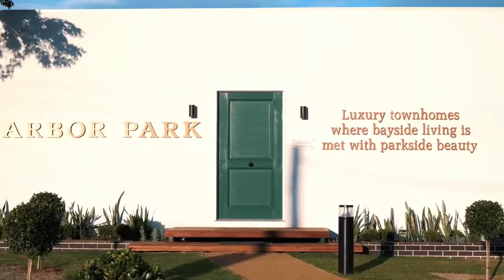Wynnum West Orion Star Property 호주 부동산 전문가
Luxury townhomes where bayside living is met with parkside beauty.

카톡 Katalk ID : orionproperty